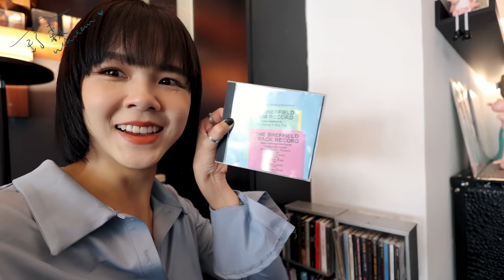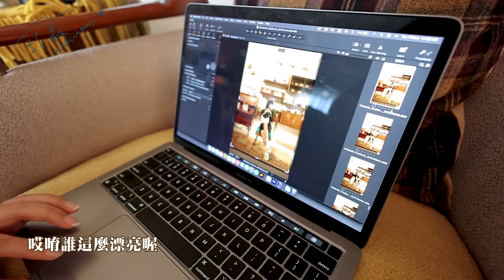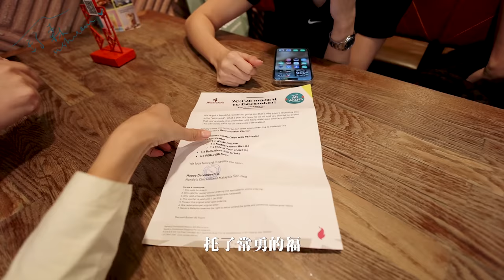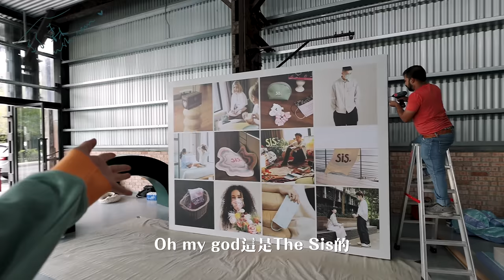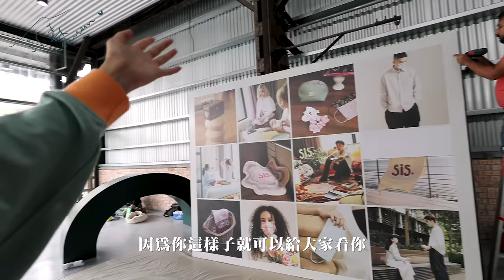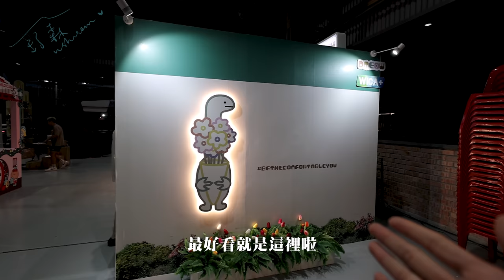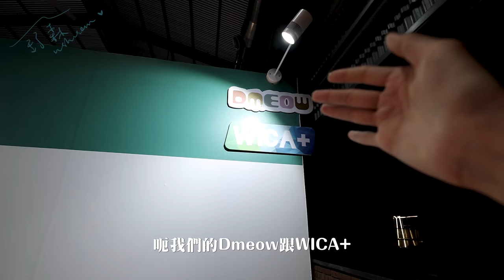周記🧑‍🎄🎄 【舒森‘s Diary#33】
1.CODE: ULIKESS 2022/12/25- 2023/03/11
下单时备注“ 舒森“RM299/S$99/NT$1899的冲牙器（记得用手机下单哟~）
Ulike AIR3 紫色款 鏈接